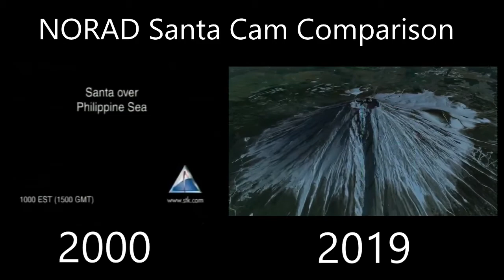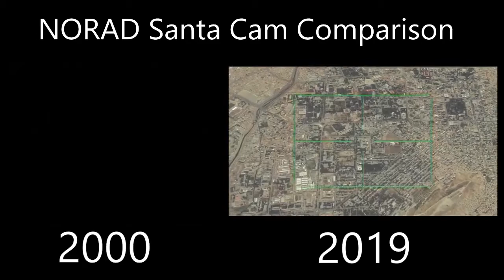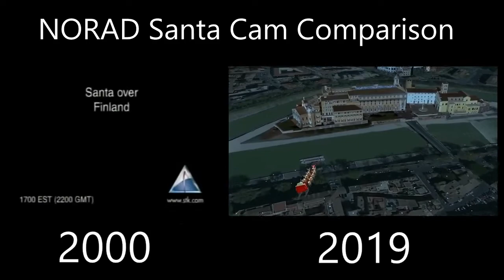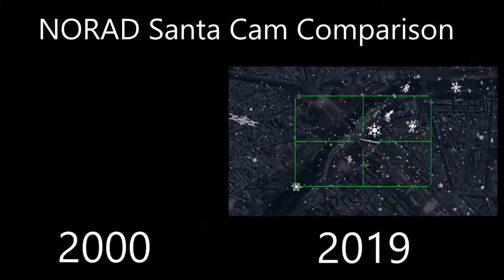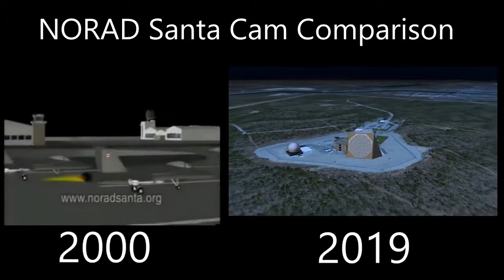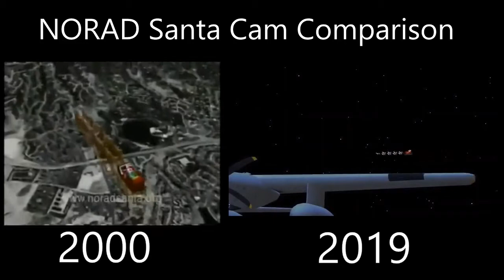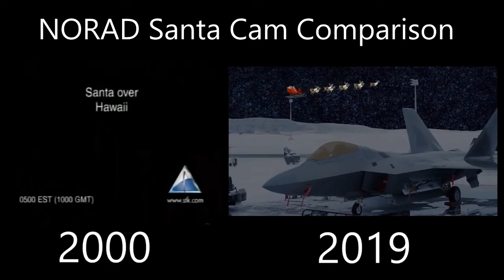NORAD Santa Cam Comparison - 2000 vs 2019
This is a comparison of NORAD's Santa Cams from 2000 and 2019

If you want me to make more Santa Cam comparisons, then tell what years should I put side to side in the comment section below.